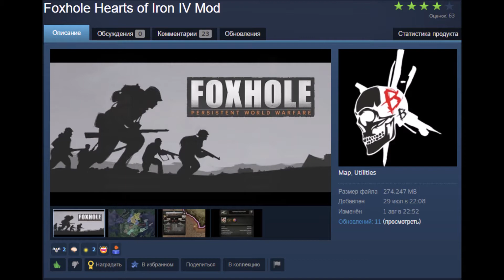Foxhole Hearts of Iron IV Mod - Developer commentary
Welcome to Foxhole: a Hearts of Iron mod

Endless trains headed for the frontline, streams of blood, two giants, not giving a damn about an ordinary person's life. What could be worse? A dozen of psychos are eager to re-draw the map of this suffering world, and ready to resort to any means to reach their goal!
Choose one of more than thirty real clans from the Foxhole community and bring it to victory.
At the moment the mod contains:
- A new map made from scratch
- Several interesting focus trees with special mechanics
- Stable performance even on low-end PCs
- Fun for you and 30 of your friends for several hours of intensive gameplay.